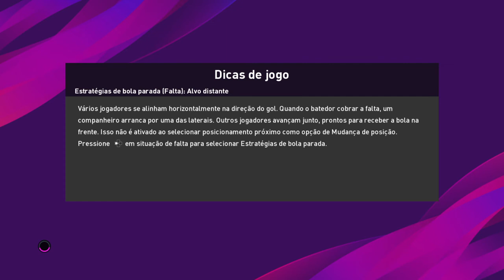Santos x Ponte Preta ao vivo / campeonato paulista / quarta de final 30/07/2020